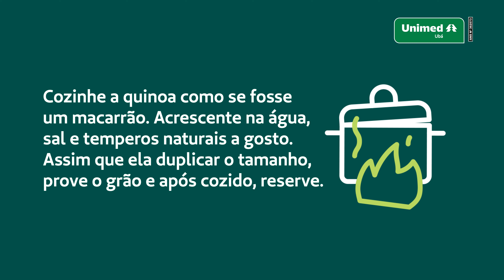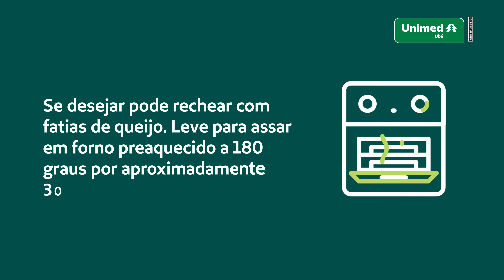Receita Quibe assado de quinoa com abóbora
Que tal preparar um quibe assado de quinoa com abóbora? Veja a seguir essa receita saudável e saborosa. E se prepará-la não esqueça de nos marcar @unimeduba